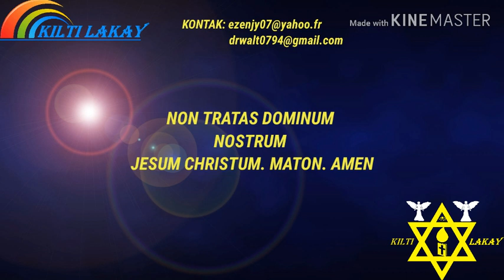ME KÒMAN OU KA BLOKE YON ZAM SI VÒLÈ BRAKE LI SOU OU OUBYEN SI YON ADVÈSÈ VLE BRAKE ZAM SOU OU.